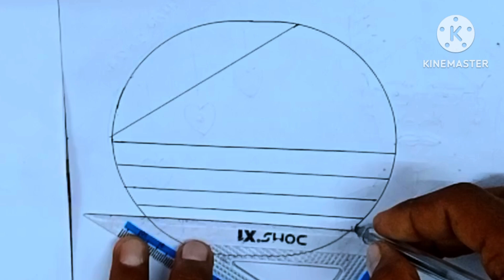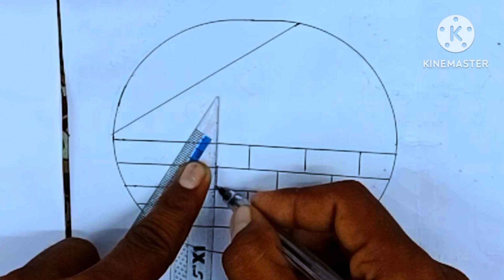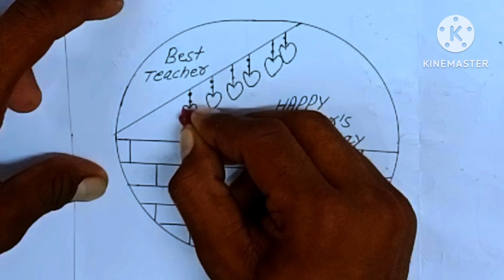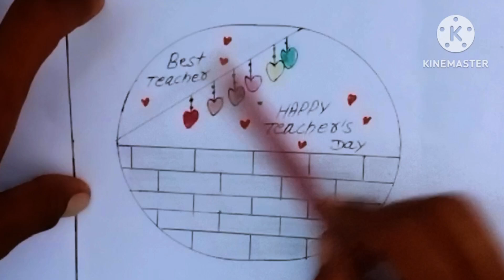🙏❤️new art drawing simpledrawingstepbystep video 🙏❤️💐🏡